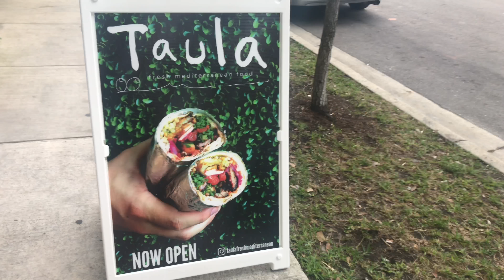MattGastroTour - Taula Miami EP 6 (SI ALGUIEN TIENE UN VERDE EN EL DIENTE, DICELO)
MATTGASTROTOUR EPISODIO 6: Taula MIAMI. Me encanta probar cosas nuevas y describir nuevos lugares, en este caso mi amigo @mrpauer me recomendo este restaurante griego al sur de wynwood, es $$ siendo $$$$$ lo mas caro. Comi super rico, la atencion fue rapida y la comida estaba muy buena, si te gusta el mediterranean street food te va a gustar taula, es saludable tmb.

SIGANME EN TODAS MIS REDES @SusanoJose IG, FB @mgwindey, Twitter @mgwindey...